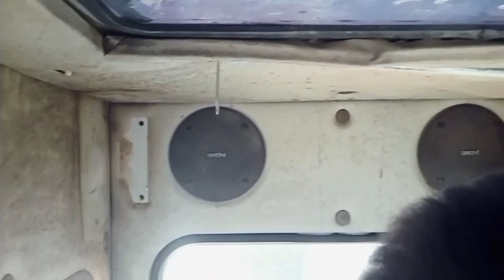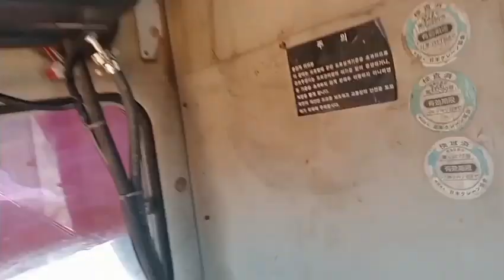INSTALLING AIRCON FOR KATO CRANE 25TONS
my video is all about learnings,remedies,ideas,solution,tutorials,diy and how to upgrade, techniques,,,its about motorcycle,vehicle,heavy equipment,house hold solution problem and for safety etc..i hope you enjoy and learn my video,..also support my youtube channel and subscribe for more videoals